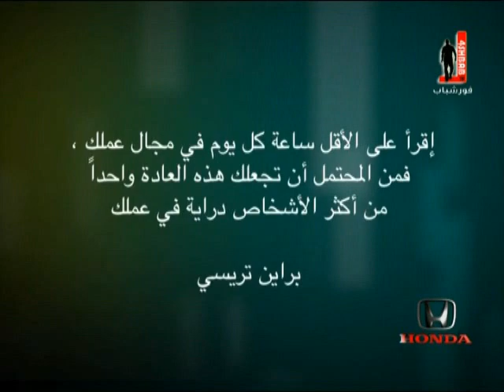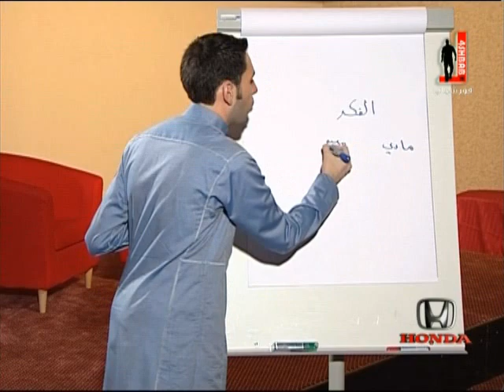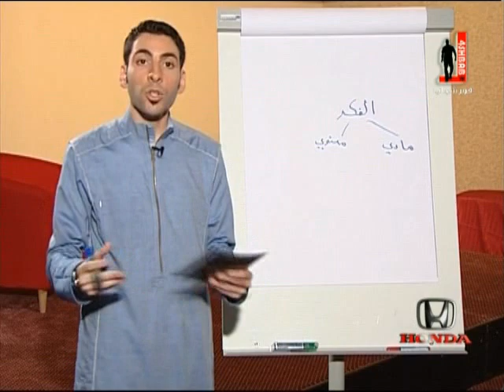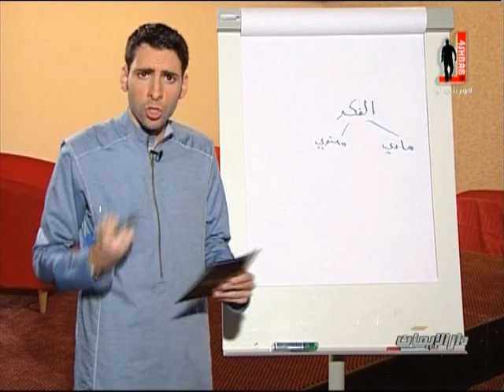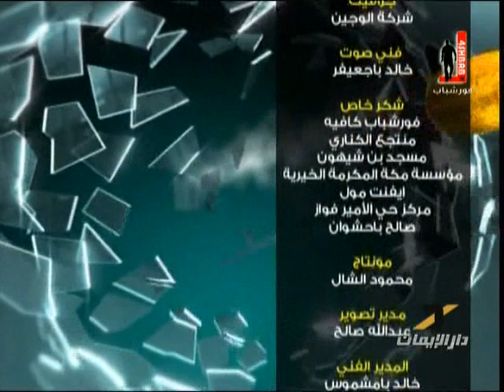أسلحة 2 الحلقة 18 (القراءة) فور شباب 4shbab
برنامج اسلحة 2 مع محمد يغمور من انتاج قناة فور شباب الفضائية